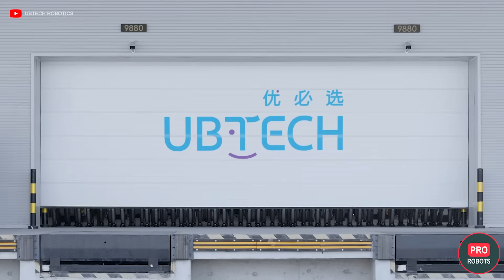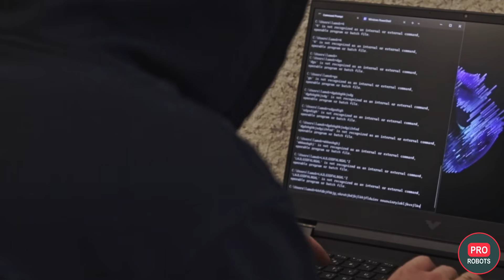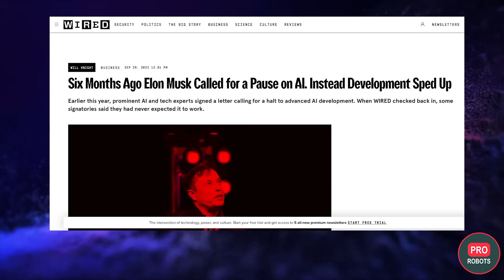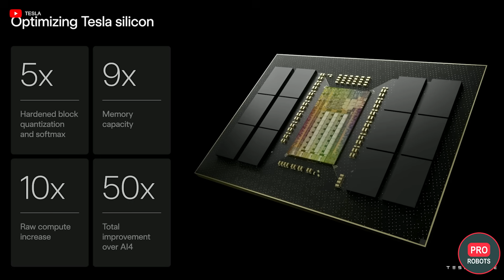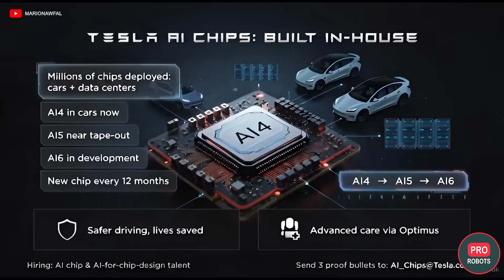Elon Musk Reveals a New Tesla Optimus Gen 3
Hey everyone! 👋 What if I told you our future just got a step closer and... incredibly cozy?

At a recent event, Elon Musk showed us not just an updated Optimus robot. He opened a door to a world where hard labor and routine will be a thing of the past. A world where everyone could have a reliable helper, a friend, and even a kind of "second pair of hands."

In this video, we'll break down a ton of exciting news in detail and simple terms:
🤖 Musk's "Holy Trinity" of Robotics: what mass production, dexterous hands, and AI combined really mean.
🏠 How Optimus is learning to understand our daily life without words — just by watching us and our surroundings.
⚙️ Why its hands are an engineering marvel, comparable to human ones, and how this will change our homes.
🔒 An honest talk about safety: what Musk is doing to make sure the robot is secure and serves only for good.
💡 And most importantly — how all of this can not only make our lives more convenient but literally free the world from poverty.

This isn't a dry tech review. It's a story about how care for humanity gives birth to the boldest inventions. Musk is talking not just about machines, but about freedom — freedom from boring tasks, freedom to create, to spend time with loved ones, and to simply be human.

👉 Let's discuss! Write in the comments:
1. For how much would you buy such a helper for yourself?
2. What's the most annoying household chore you'd assign to it first?

00:00 - Optimus Gen 3 Unveiled: “The Greatest Product of All Time”
01:30 - Tesla’s Mission: End Poverty and Transform Every Industry with Robots
02:35 - Tesla’s Secret Advantage: Everything Needed for Mass Humanoid Production Is Already Built In
04:19 - Economics of Scale: $20K Price Tag at 1 Million Robots Per Year
05:16 - Safety & Ethics: Building Hack-Resistant, Human-Aligned Humanoids
06:38 - The Real Test Is the Home: Cooking and Cleaning as the Ultimate AI Challenge
07:25 - Robotics Breakthrough: Human-Like Hands with True Dexterity
09:52 - Smarter AI: Understands Objects by Purpose, Not Just Appearance
11:48 - Silent Communication: Reads Your Gaze, Gestures, and Intentions Without Words
12:42 - Tech Core: AI-5 Chip (2026) + Real-Time 3D Mapping for Any Home
14:58 - Optimus as the Brain of Tesla’s Ecosystem: Smart Home, Energy, and Robotaxi